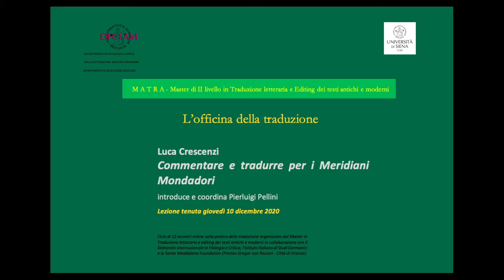Luca Crescenzi, "Commentare e tradurre per i Meridiani Mondadori", 10 dicembre 2020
Ciclo di 12 lezioni sulla pratica della traduzione, organizzato dal Master in Traduzione Letteraria e Editing dei Testi Antichi e Moderni in collaborazione con il Dottorato internazionale in Filologia e Critica, l'Istituto Italiano di Studi Germanici e la Santa Maddalena Foundation (Premio Gregor von Rezzori - Città di Firenze).
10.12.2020 undicesimo incontro con Luca Crescenzi.